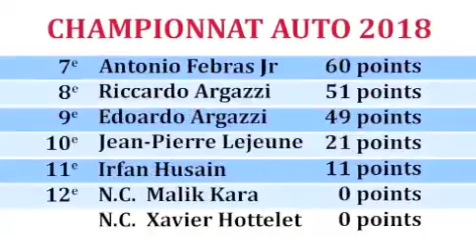Les 6 Heures de Bombo: victoire de Michaël Devos & Xavier Hottelet sur buggy Century CRT.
Rallye automobile à étapes (coefficient 3) comptant pour le championnat national des Rallyes Tout Terrain en RDC 2018. Dans la Réserve naturelle de Bombo Lumene, plateau des Bateke, les 8 et 9 décembre 2018.

Classement général :
1e Michael Devos / Xavier Hottelet sur Century CRT, Temps: 6:21:38 – 1er Général / 1er T1.4.
2e Patrick Huyghe sur Edge Barracuda, Temps: 6:42:32 – 2ème Général / 1er T3.1.
3e Neyl Kerroc’h / Karim Ez Zouaq sur Toyota FZJ 74, Temps: 6:54:41 3ème Général / 1er T2.1.
4e Edmond Peiffer sur Edge Barracuda, Temps: 6:57:09.
5e Antonio Febras/ Antonio Febras Senior sur Zarco Lite, Temps: 7:02:11 1er T1.3.
6e Fary Nyangombe / Fortuné Bokangu sur Nissan Patrol, Temps: 13:54:10 1er T1.1.
7e André Wan / Héritier Nsungani sur Toyota FJ Cruiser, Temps: 21:57:32.

Au terme de l'épreuve, Neyl Nerroc'h & Karim Ez Zouaq sont sacrés champions du Congo 2018.